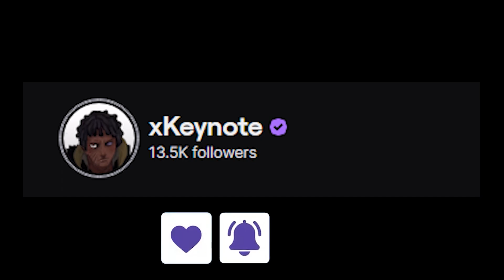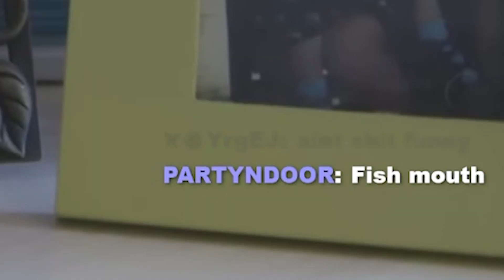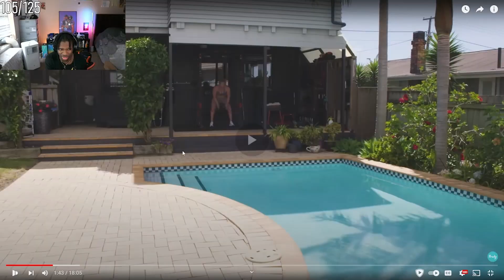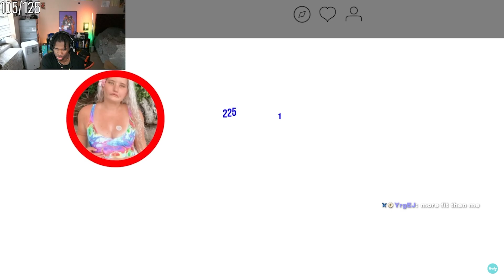The Woman Who Can Never Smile ?! | Truly Reaction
Make Sure You Follow The Twitch @xkeynote.